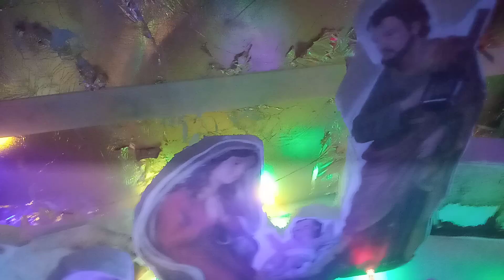শুভ বড় দিন ২০২২